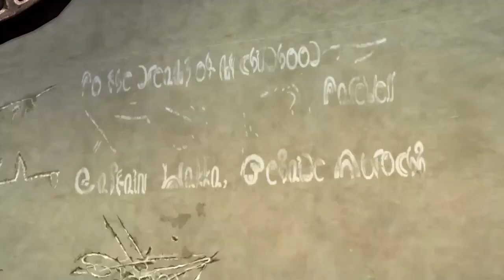Final Fantasy X - parte 13